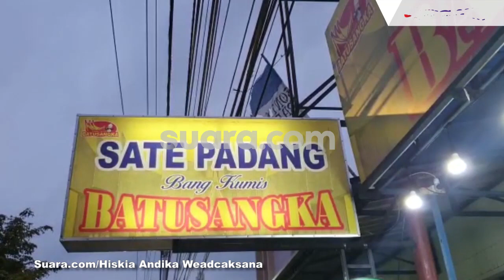Viral Pedagang Sate di Jogja Disebut Mirip hingga Dicari Anji, Ternyata Ini Sosoknya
Dalam video singkat itu terlihat dari jauh seorang pedagang sate itu mengenakan kupluk hitam sedang mengipas sate dagangannya di pinggir jalan.